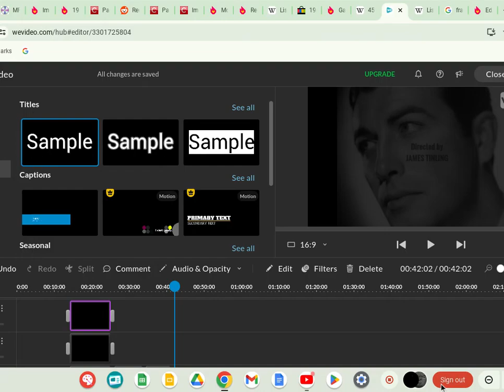45 Fathers (1937) Title Sequence